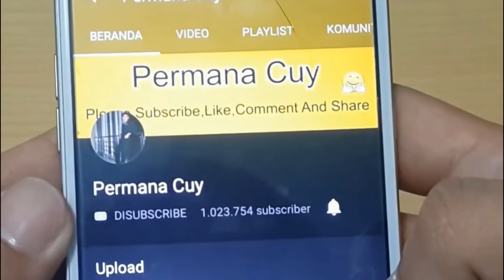Sakit Pinggang Sembuh Total Dalam 10 Menit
Sakit pinggang bisa menyerang semua kalangan muda dan tua,lalu bagaimana cara menyembuhkan sakit pinggang dengan cepat dan mudah ?
Simak cara nya di video ini...

Have FUN !!!